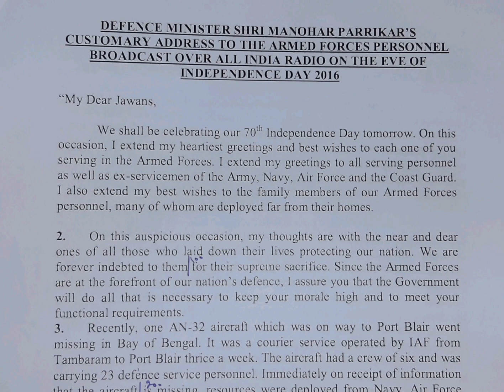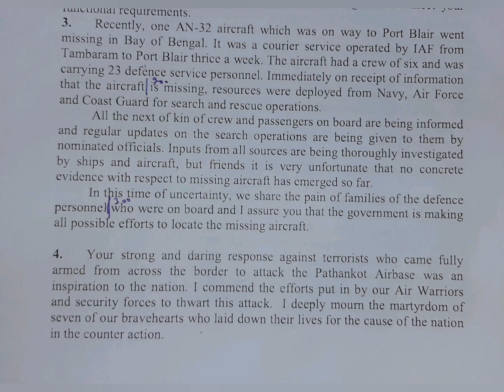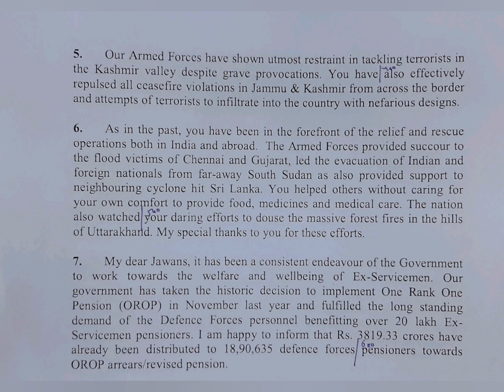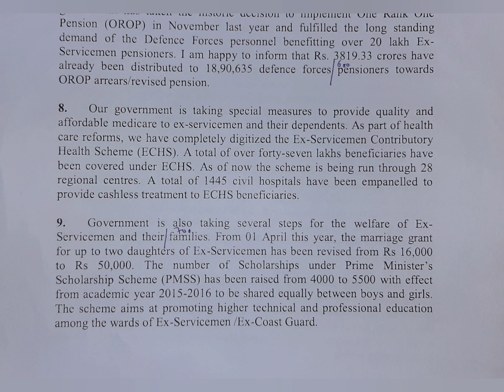100 WPM | Defence Minister Address - Eve of Independence Day (1) | English Shorthand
English Shorthand Speed Practice | English Shorthand Dictations | Hemraj Shorthand | Defence Minister Address

Defence Minister Shri Manohar Parrikar's Customary Address to the Armed Forces Personnel broadcast over All India Radio on the eve of Independence Day 2016